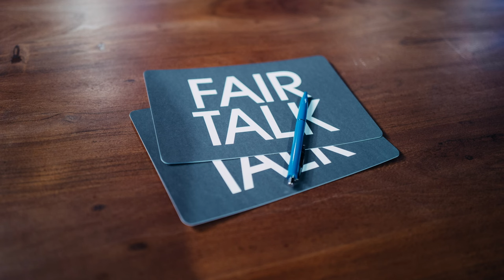Birgit Fischer besucht ihre Urenkelin in der Zukunft / Fair Talk / Throwback 2023